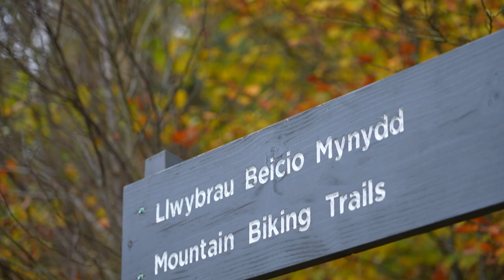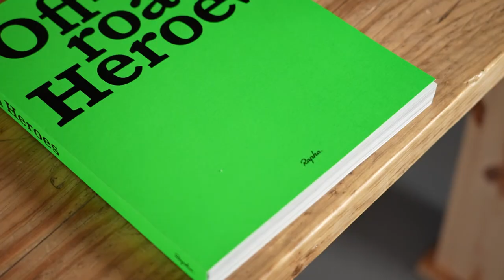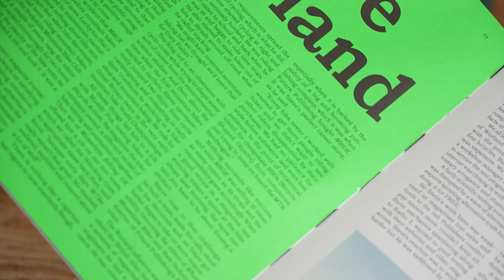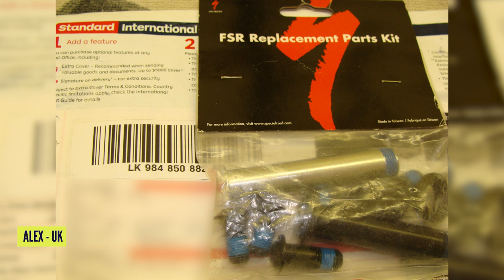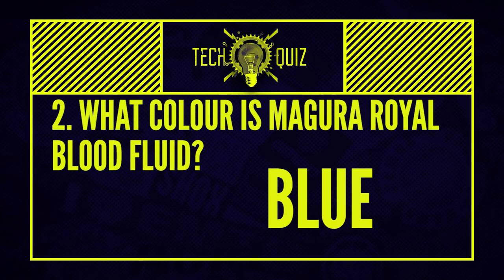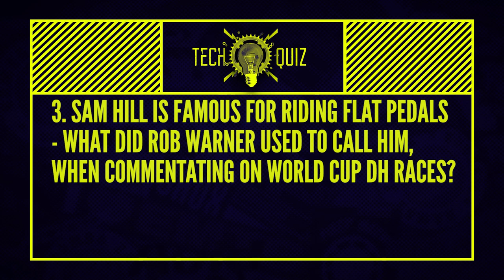Has Local Riding Affected Your Choice Of Bike? | GMBN Tech Show 254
On the GMBN Tech Show this week, we're discussing horses for courses! Do you own the mountain bike you need for your local trails... or the bike you want, just because?! In the MTB news this week we've got some nifty upgrades from Muc-Off and Epic Bleed Solutions as well as the rundown on the new range of Mondrakers and the redesigned Yeti SB160.

🚨Timestamps 🚨
0:00 - Horses For Courses?
5:13 - MTB News
17:31 - Quiz Time!
18:17 - In the Comments
21:55 - Rewind
25:16 - Quiz Answers

Thanks for tuning in to another instalment of the GMBN Tech Show! What topic would you like us to discuss in future shows?

Midnight Marauder - Matt Large